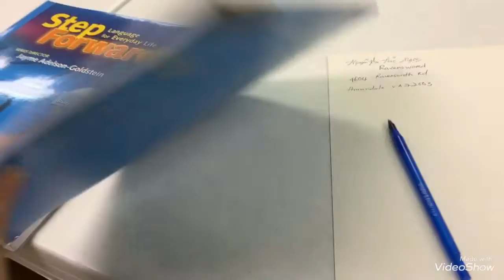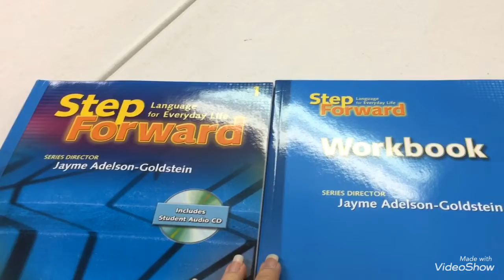Cảm nhận đầu tiên khi đi học miễn phí ở Mỹ | Cuộc sống Mỹ - Kim Minh washinhton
Cảm nhận đầu tiên khi đi học miễn phí ở Mỹ | Cuộc sống Mỹ | Kim Minh washington
 Kim Minh kênh CHIA SẺ cuộc sống ở mỹ và những điều thú vị trong cuộc sống
 Cảm ơn tất cả các bạn!